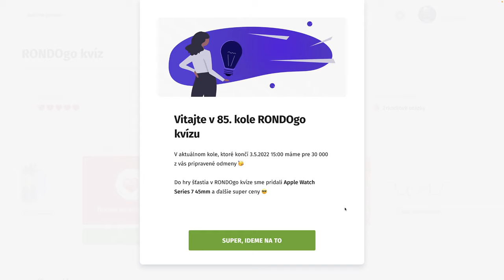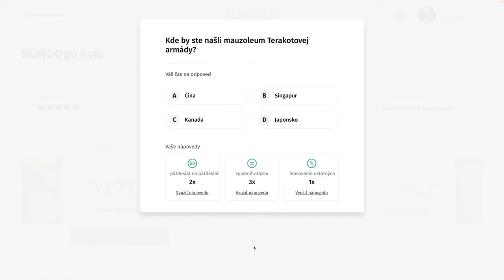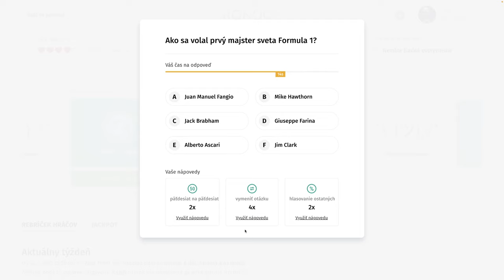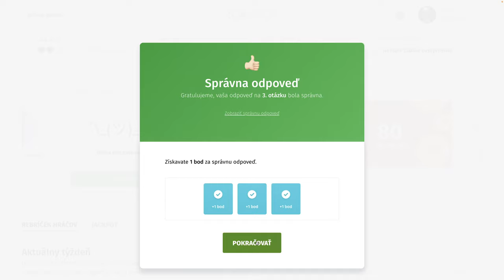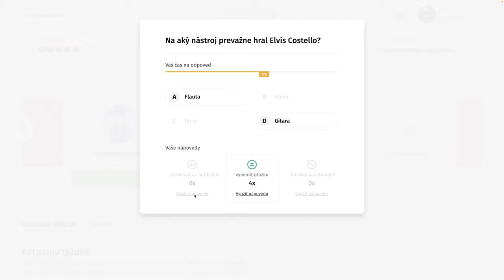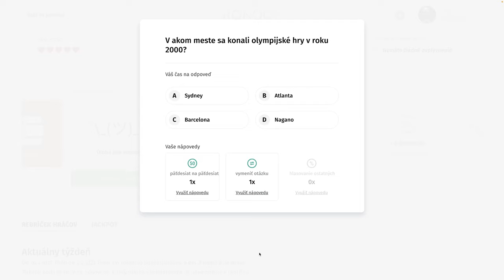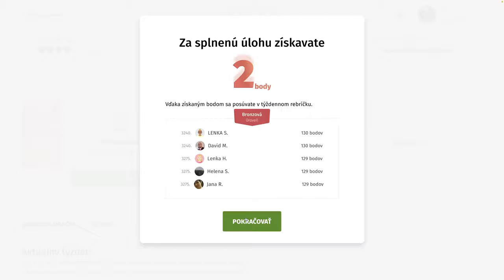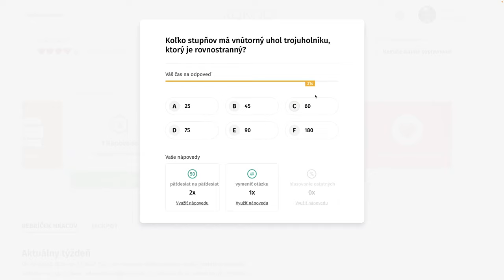RondoGO kvíz - XCV